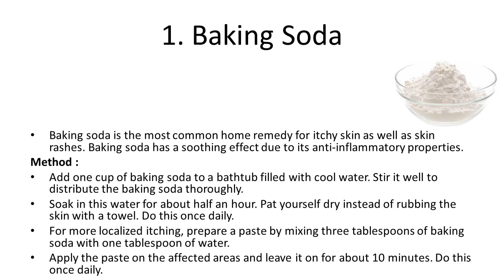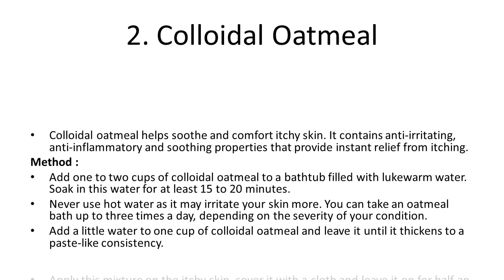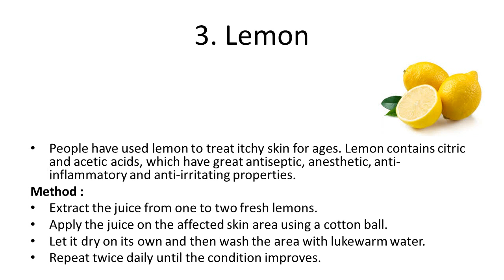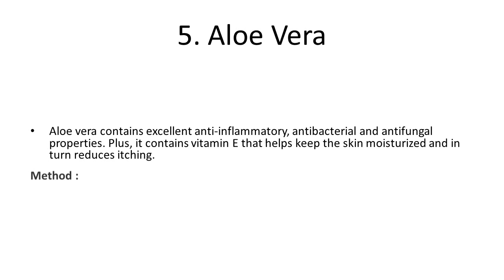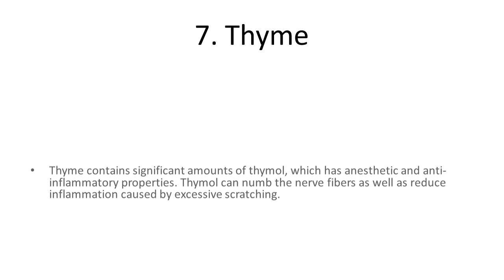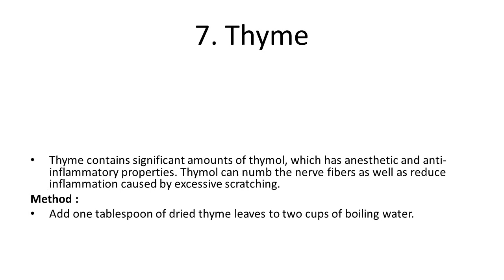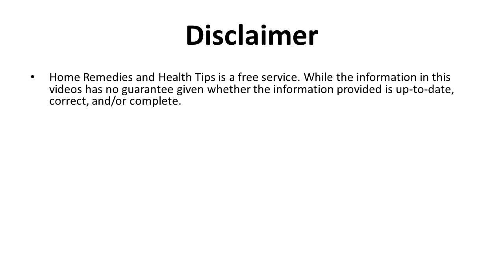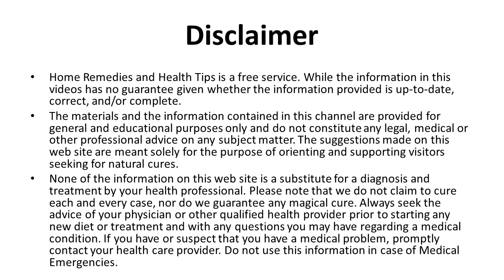How to Get Rid of Itchy Skin Naturally at Home | Natural Home Remedies to Cure and Prevent Itching